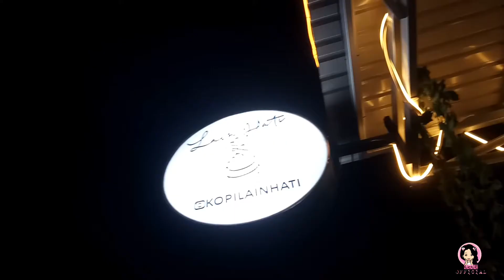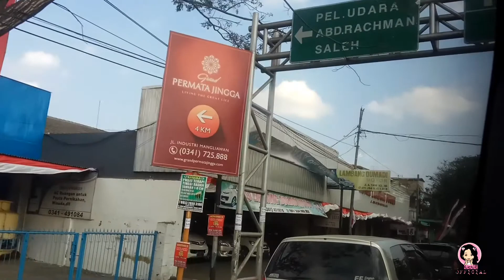FIRST TIME BIKIN SURPRISE BUAT MAMA || CECE OFFICIAL